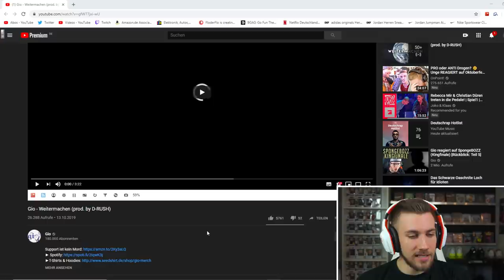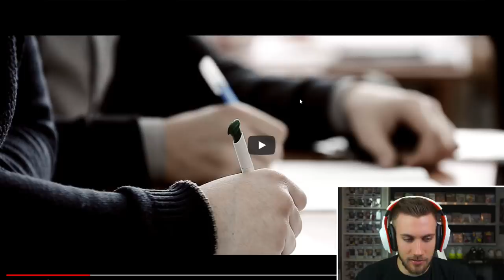Gio - Weitermachen (prod. by D-RUSH) - Reaction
Flo M.
Postfach 11 61
25442 Quickborn

Flo M.
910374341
Packstation 117
25451 Quickborn